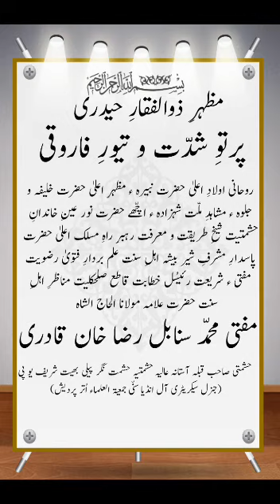Shane Shere Sunnat, Radde Pakistani Leeg By Mufti Sanabil Raza Khan Sahab Qadri Hashmati